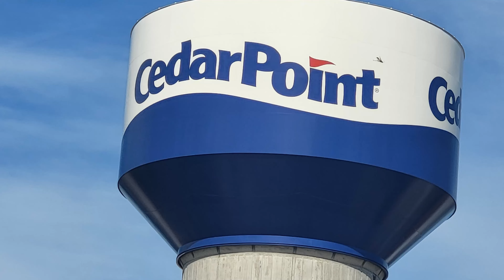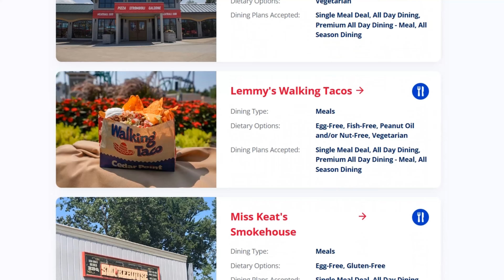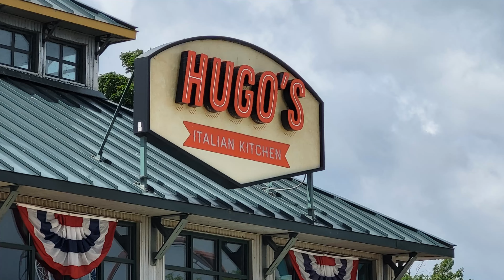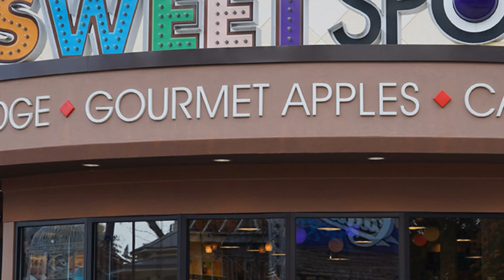Cedar Point Restaurants You Won't Want to Miss!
Looking for the best places to eat at Cedar Point? Plus, learn about the dining plan options available.